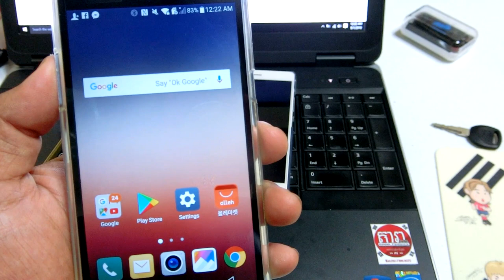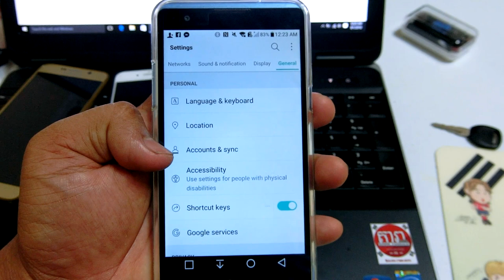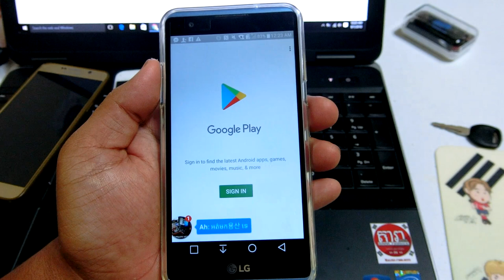របៀបដោះ Google account គ្រប់ទូរស័ព្ទទាំងអស់ (នៅប្រើបាន)